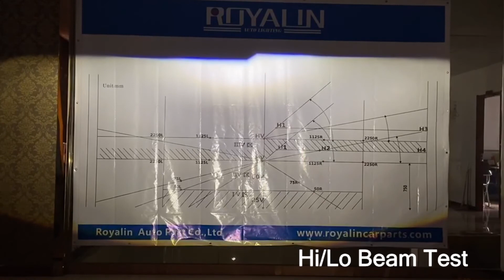LP2102 2.5'' BI-LED MH1 LENS / You Need LED Lens like Mini H1 Can Fit All Kinds Of Car Headlight?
Now bi-led projector lens is so popular. And mini h1 lens also easy to install.
So we design this billed lens with the same hole as a mini h1 lens.

Description
Type: Mini Bi-LED 2.5 inch headlight lenses
Size: 2.5 inch
Voltage: 12V
Power: 40W
Color Temperature: 6000K
Shrouds: You can choose all kinds of 2.5-inch shrouds to fit

Package
2pcs  bi-led lens
2pcs led driver
some screws
Mini Gatling shrouds as your option choose

Royalin Auto Lighting is a manufacturer and trade company comb in China. We provide all kinds of items and service in lighting retrofit.